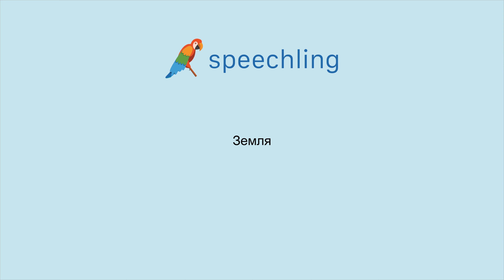러시아어로 "지구" 말하는 법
남자 목소리 :
Земля

여성 목소리 :
Земля

남성 음성 번역 :
지구

여성 음성 번역 :
지구